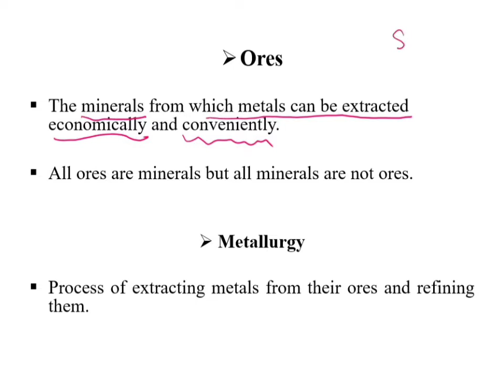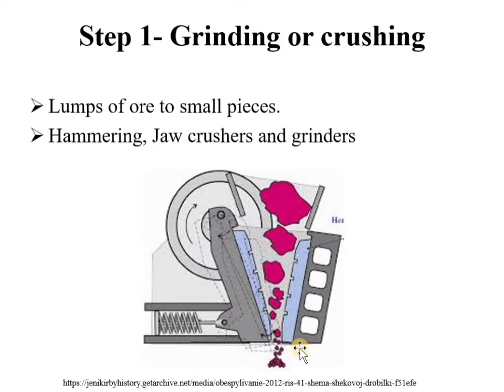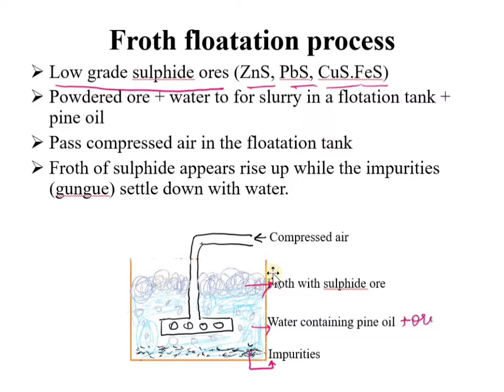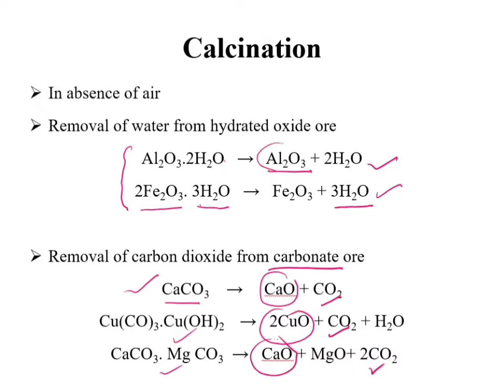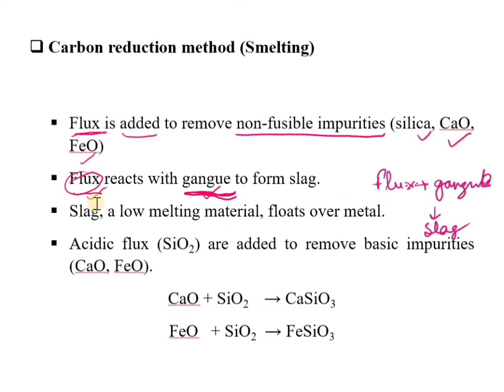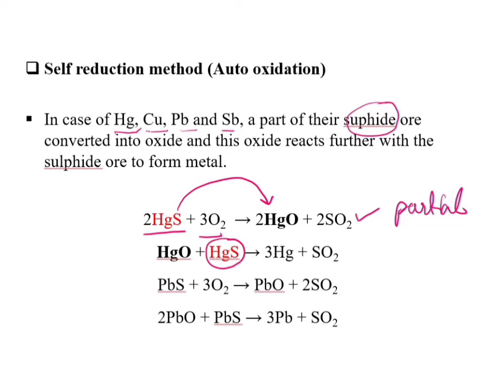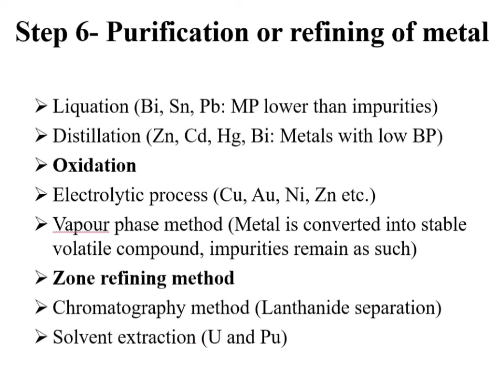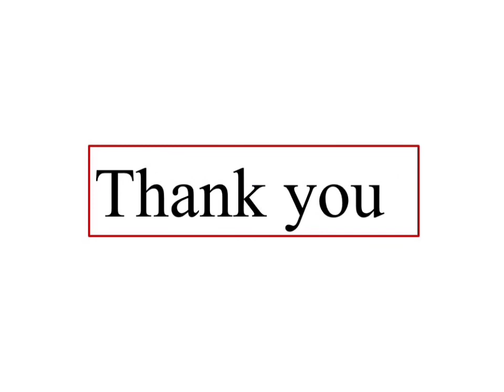Metallurgy, Ore, Calcination, Roasting, Smelting, Reduction, Bessemerisation, Flux, Slag, Part 1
This video lecture will be helpful in answering the questions related to metallurgy. This lecture explains different steps to be taken during metallurgy. Also explains some general terms like native state, combined state, minerals, ores, extraction, grinding, crushing, pulverization, flux, slag, gangue, cupellation etc.